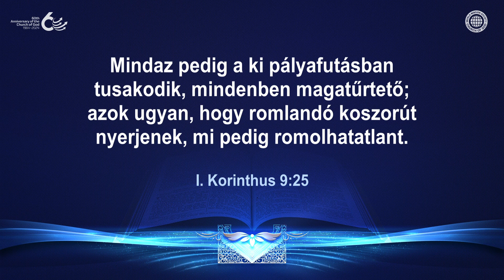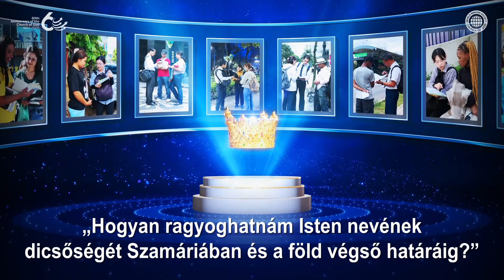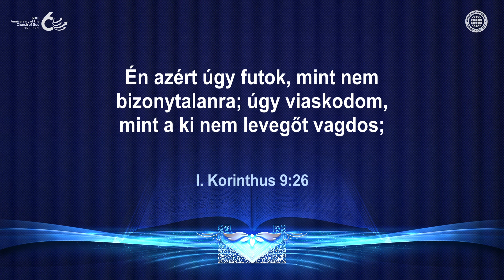A Romlandó Korona és a Romolhatatlan Korona | Isten Egyháza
Ahelyett, hogy egy romlandó korona felé futnának, ami nem örök, mint például a gazdagság és a hírnév ezen a világon, az Isten Egyházának tagjai megtartják a hitüket Ánszhánghóng Úrban és Anyaistenben, akik eljöttek Szabadítóként a Szent Lélek korszakában, és azon gondolkoznak, hogy hogyan adhatnak dicsőséget Istennek.
Ezért Pál apostol bizonyságot tesz arról, hogy az örök életnek koronája nekik megadatik.